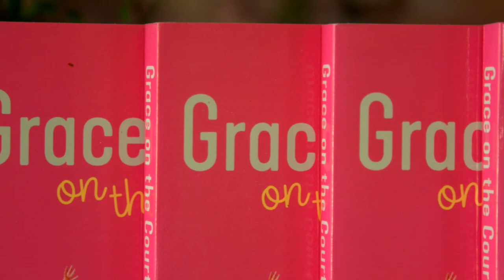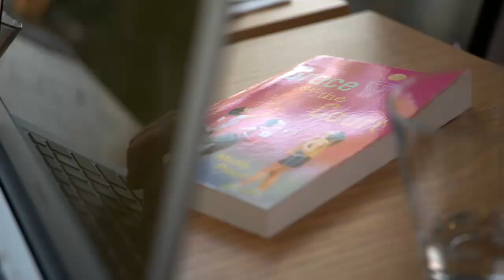Maddy Proud on balancing elite sport & study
So how do you balance elite netball with study and a budding writing career? Maddy Proud caught up with Channel 9's Wide World of Sports to tell them how she does it.